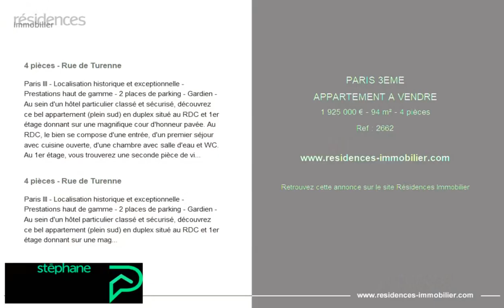PARIS 3ÈME - APPARTEMENT A VENDRE - 1 925 000 € - 94 m² - 4 pièce(s)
Référence : 2662

4 pièces - Rue de Turenne

Paris III - Localisation historique et exceptionnelle - Prestations haut de gamme - 2 places de parking - Gardien - Au sein d'un hôtel particulier classé et sécurisé, découvrez ce bel appartement (plein sud) en duplex situé au RDC et 1er étage donnant sur une magnifique cour d'honneur pavée. Au RDC, le bien se compose d'une entrée, d'un premier séjour avec cuisine ouverte, d'une chambre avec salle d'eau et WC. Au 1er étage, vous trouverez une seconde pièce de vie ainsi qu'une seconde chambre avec salle d'eau et WC. Plusieurs rangements sont intégrés. Chauffage collectif. Une cave complète cette offre. Rare sur le marché. Possibilité d'acquérir les 2 places de parking en sus du prix. Copropriété de 20 lots (Pas de procédure en cours). Charges annuelles : 4116.00 euros. François FAYET (EI) Agent Commercial - Numéro RSAC : - BORDEAUX.

4 pièces - Rue de Turenne

Paris III - Localisation historique et exceptionnelle - Prestations haut de gamme - 2 places de parking - Gardien - Au sein d'un hôtel particulier classé et sécurisé, découvrez ce bel appartement (plein sud) en duplex situé au RDC et 1er étage donnant sur une magnifique cour d'honneur pavée. Au RDC, le bien se compose d'une entrée, d'un premier séjour avec cuisine ouverte, d'une chambre avec salle d'eau et WC. Au 1er étage, vous trouverez une seconde pièce de vie ainsi qu'une seconde chambre avec salle d'eau et WC. Plusieurs rangements sont intégrés. Chauffage collectif. Une cave complète cette offre. Appartement d'exception rare sur le marché.

Cette annonce vous est proposée par l'agence STEPHANE PLAZA MARAIS

|2834464|